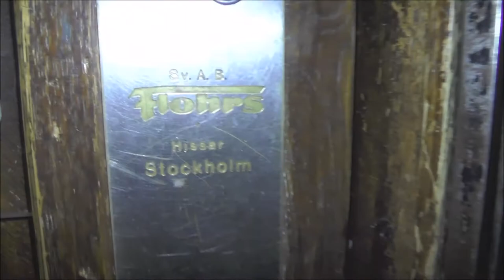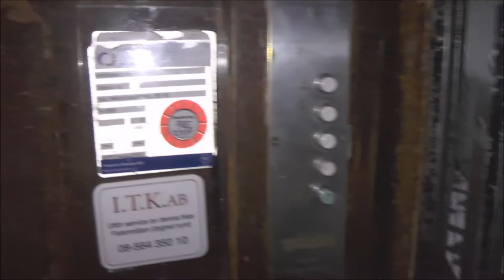Extremly tiny Flohr Traction Elevator @ Saltmätargatan 3B, Stockholm, Sweden!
Manufacturer:
Installation year:
Current moderniser:
Latest modernisation year:
Serial Number:
Capacity: _Kg (_lbs.) - _ Persons
Floors: _ =

Location: Saltmätargatan 3B, Stockholm (Norrmalm) SWEDEN!